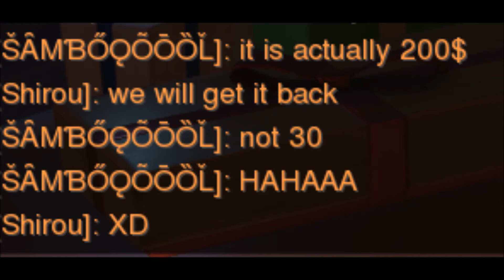very obvious aimbotter in my game (overwatch)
battle tag is sambooooool with weird letters
sry about the shit music, spotify radio lol